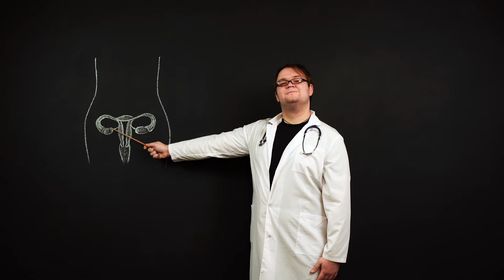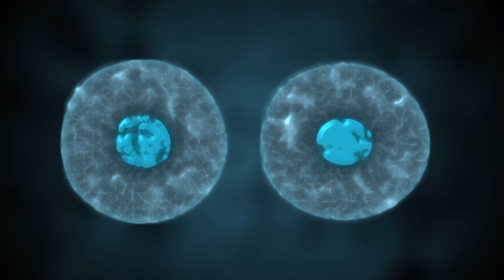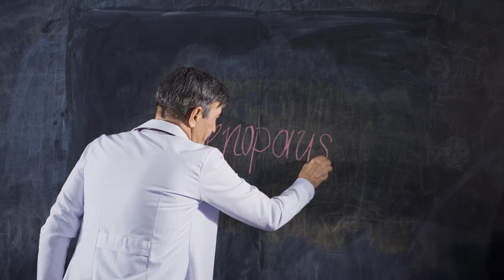How Women Can Live Well After 50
Beat early menopause and boost your health span! Learn how sleep, stress, and even your cookware can impact your hormones. Get expert tips on natural supplements and cutting-edge therapies. Say goodbye to menopause fears and hello to a longer, healthier you!

Connect with Dr. Paulvin